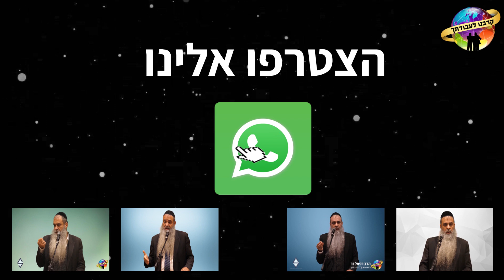הרב רפאל זר: מידה אחת צריכים לתקן וליישם אותה - ונזכה לשלימות וכל הברכות! מהי? כנסו והתחזקו!